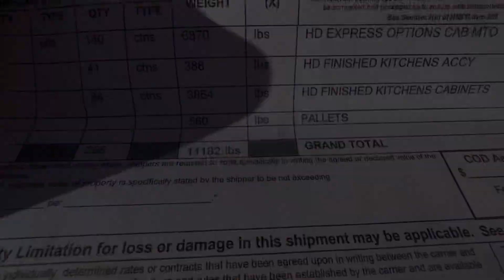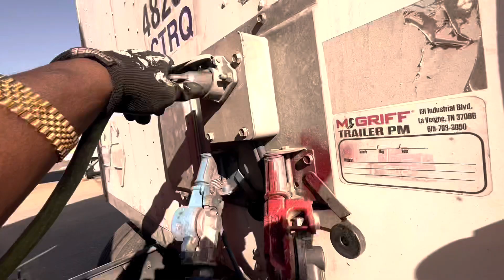1st load back after Christmas